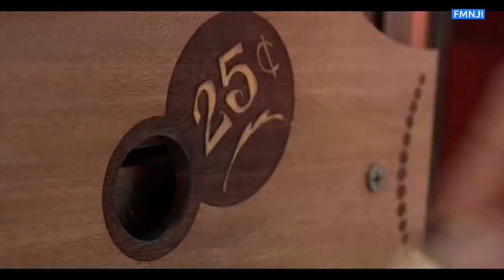This Is How You Die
This Is How You Die: Stories of the Inscrutable, Infallible, Inescapable Machine of Death is a 2013 collection of science fiction short stories, which is a follow up anthology to the Machine of Death,

FMNJI

The craziest, funniest, awesome videos, along with some old favourite, and combine them all in one spot.

FMNJI

Is one of the world's leading publishers of premium entertainment content that connects millions of people in almost every country in the world.

                 "FMNJI"